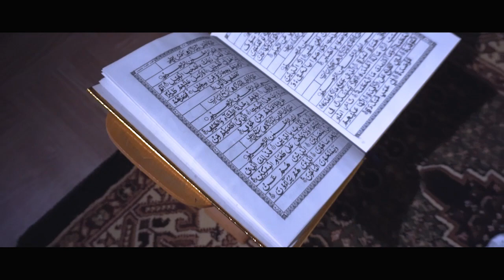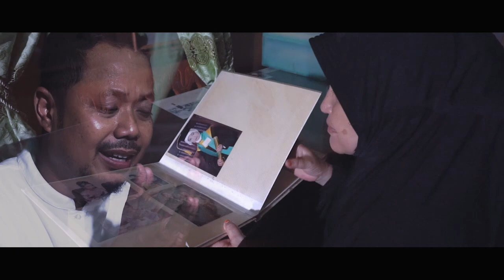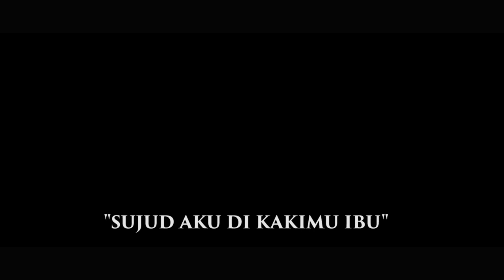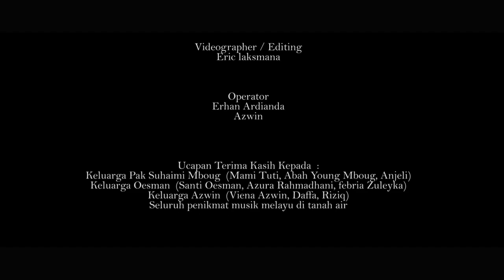Senduduk Putih - Sujud Aku Di Kakimu Ibu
Video Klip Perdana Senduduk Putih, Grup Musik Melayu Asli Bengkalis.
Pancaragam Senduduk Putih (Oesman,Azwin,Andrian Adinata)
Lyric oleh M.Rizal Ical
Arr Oesman,Winsz Studio
Eric Laksamana
Keluarga Bang Suhaimi Mboug (Mami Tuti,Abah Young Mboug,Anjeli)
Keluarga Oesman (Santi Oesman,Azura Rahmadhani,Febria Zuleykha)
Keluarga Azwin (Viena Azwin,Daffa,Riziq)
Operator Erhan Ardianda
Seluruh penikmat musik melayu dimanapun Berada

@lagu ibu
@hari ibu